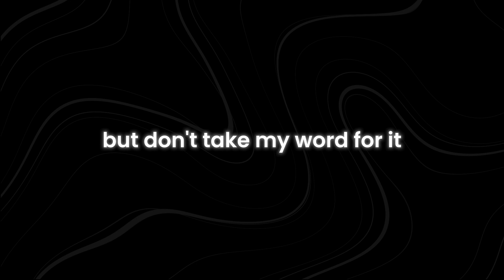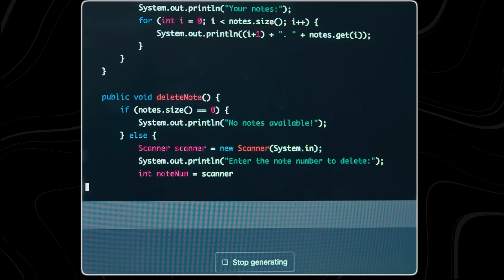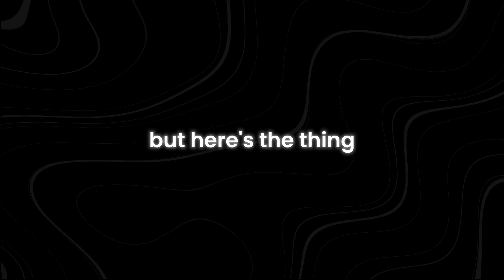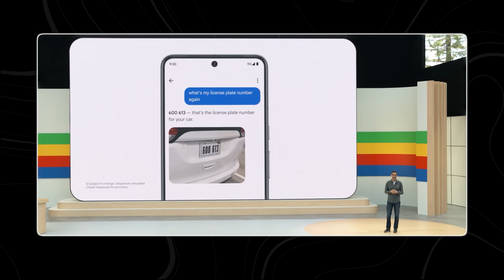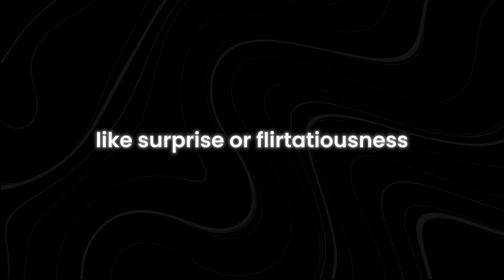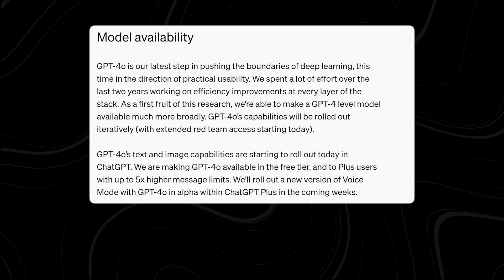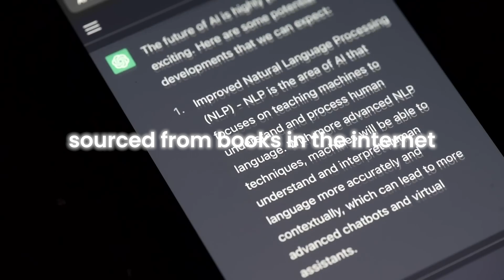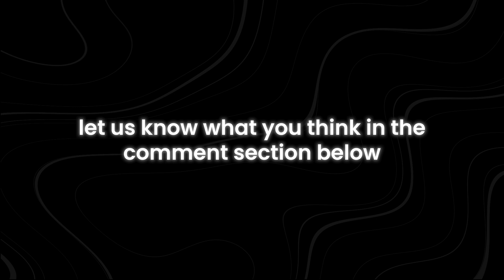Meet Astra - Google's ‘Multimodal’ Answer to the New ChatGPT-4o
Have you heard about Astra, Google's groundbreaking response to the new ChatGPT-4o? This video dives deep into Astra, the latest innovation in AI technology that's set to revolutionize the way we interact with machines. Discover how Google's multimodal AI is poised to challenge and possibly surpass ChatGPT-4o with its advanced capabilities. We'll explore what makes Astra unique, its potential applications, and how it compares to existing AI models. Whether you're an AI enthusiast, a tech professional, or just curious about the future of artificial intelligence, this video has all the insights you need.

Astra promises to redefine our understanding of AI with its ability to process and generate human-like responses across multiple modalities. From enhancing customer service to revolutionizing content creation, the possibilities are endless. But what exactly sets Astra apart from ChatGPT-4o? And what does this mean for the future of AI-driven communication? Join us as we uncover the details and implications of Google's latest technological marvel.

How does Astra differ from ChatGPT-4o? What are the key features of Google's new AI? How will Astra impact the AI landscape? What advancements does Astra bring to the table? Watch the video to get answers to these questions and more. Don't miss out on understanding the future of AI technology!